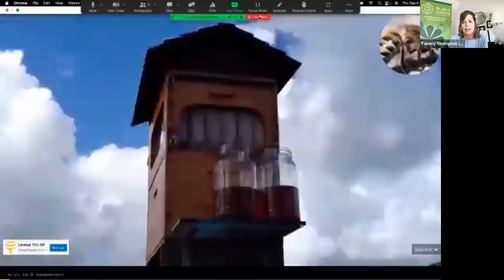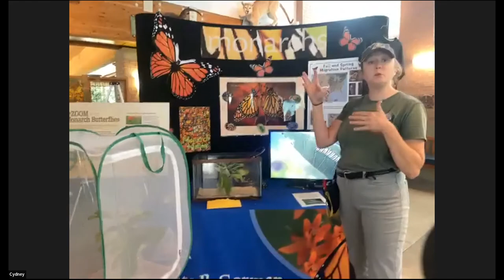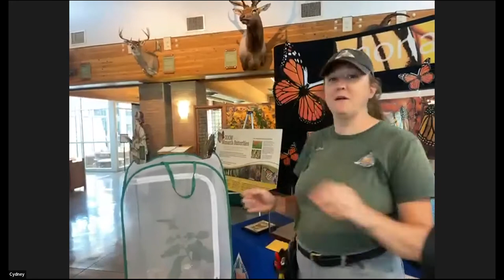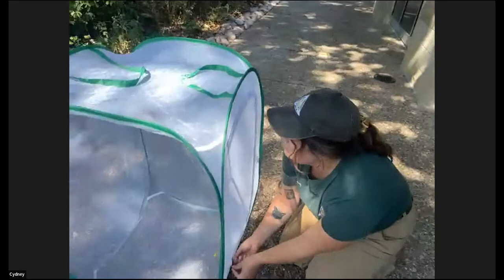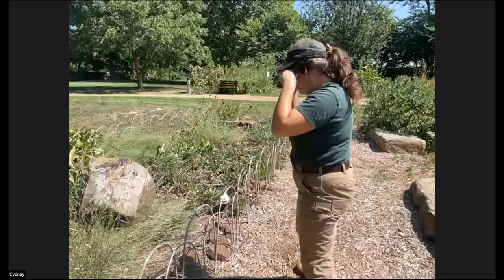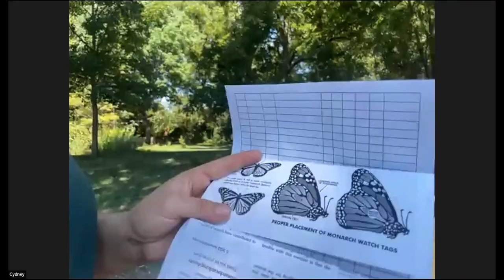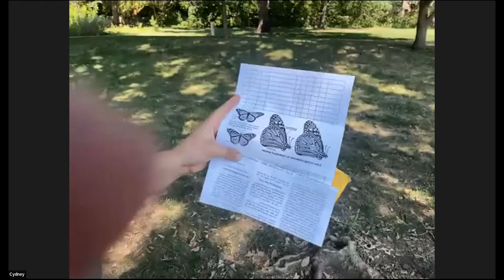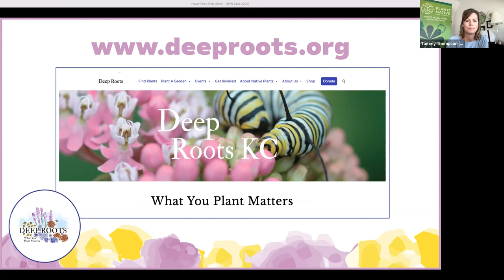Native Plants at Noon September 2022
Every third Thursday in 2022, Deep Roots partners with the Missouri Department of Conservation for Native Plants at Noon. This month, Alix Daniel and Cydney Ross guided us through the landscape at the Anita B Gorman Conservation Discovery Center. This free series includes helpful tips on native plant identification, garden design, wildlife value, and maintenance advice for your native garden.

Native plants highlighted in today's segment:
Butterfly Milkweed (Asclepias tuberosa)
Obedient Plant (Physostegia virginiana)
Rough Blazingstar (Liatris aspera)
Eastern Blazingstar (Liatris scariosa)
Blue Sage (Salvia azurea)
Rigid Goldenrod (Solidago rigida)
Eyelash Grass (Bouteloua gracilis)
White Crownbeard (Verbesina virginica)